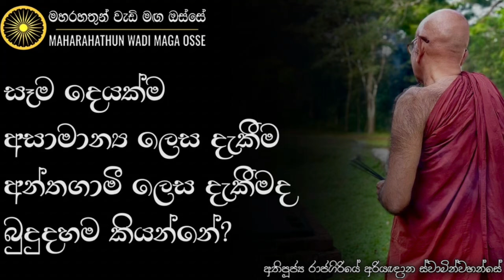ඔබට ධර්මයක් ඇසුණු පමණින් විශ්වාස කරන්න යන්න එපා! | Ven. Rajagiriye Ariyagnana Thero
• සෑම දෙයක්ම අසාමාන්‍ය ලෙස දැකීම අන්තගාමී ලෙස දැකීමද බුදුදහම කියන්නේ?

තෙරුවන් සරණයි!